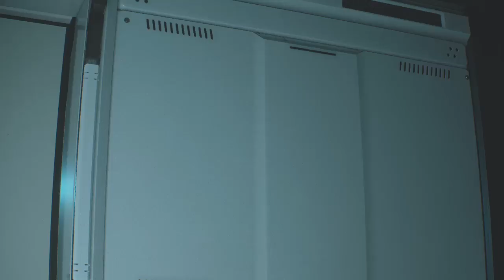RE 2 Remake - Batalla final con William, León / 8